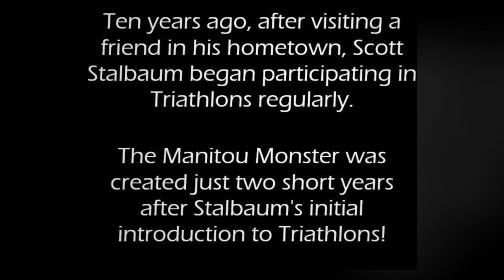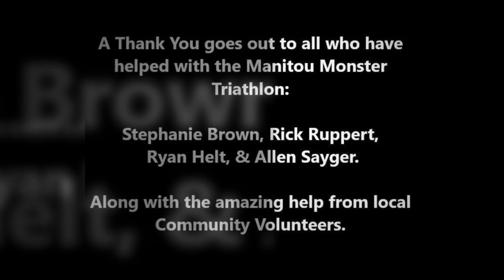2019 Manitou Monster Triathlon - 6-15-19